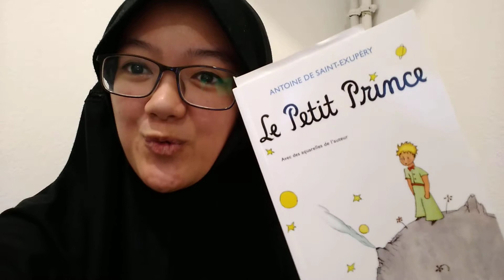Bon anniversaire Pendidikan Bahasa Perancis UPI (latepost)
(video made in my appart's toilet)